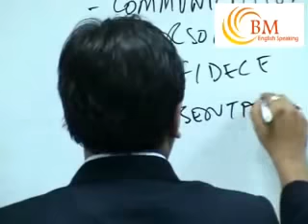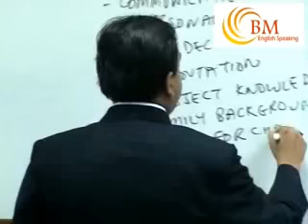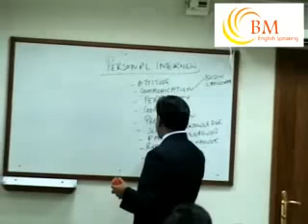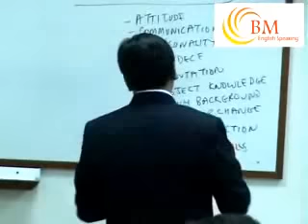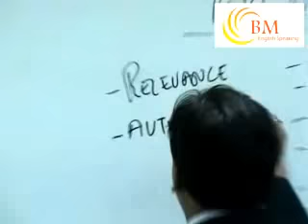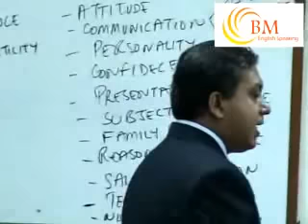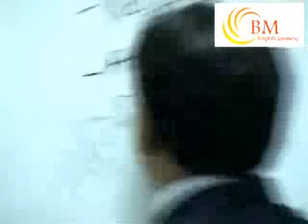Interview Tips (Why does HR conduct a Personal interview?)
What parameters is the HR/manager looking at when an interview is being conducted? What is the objective of a personal interview? BM English Speaking Interview Training.

A Step by Step Guide To Clear Any Interview With Confidence,

Why a personal interview?

A: in the knowledge of the things that you have written down
  resume cant shows how the human being react on certain situations
  so what is you will need to answer the particular situations.

Suggestions:

1.ATTITUDE
attitude is what company wants to see that cannot be seen on a resume.

2.Communication
body language actually is a part of communication right

3.Background
question where you get to summarise your background in order to point out the most relevant skills, expertise and accomplishments that make you the best hire.

4.leadership skills
leadership skills that come in attitude that will  come in behaviour

5.Personality
dress very well for an interview best soft skills knowledge.